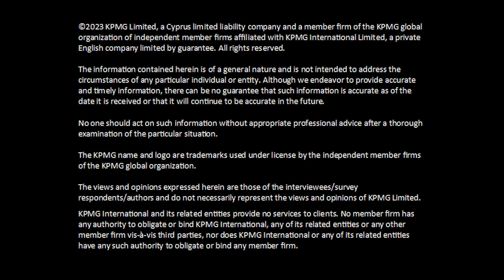ESG Shaping the economy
On 15 May 2023, KPMG in Cyprus organised its second annual ESG event. This year’s event focused on how ESG is shaping the Economy, sharing valuable insights on how ESG priorities are transforming the corporate landscape across all industries and sectors.

KPMG in Cyprus traces its origins back in 1948, when one of the first accounting firms (Metaxas, Loizides, Syrimis & Co.) on the island was established and currently employs more than 750 professionals, has close relationships with practices in other countries and provides its clients with the whole spectrum of KPMG International services.